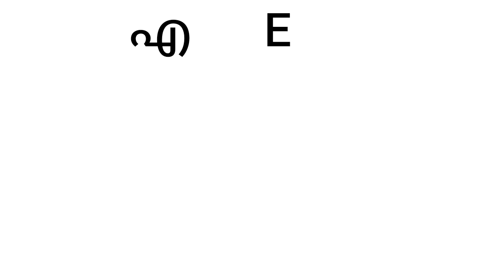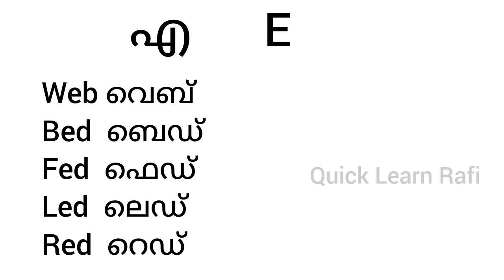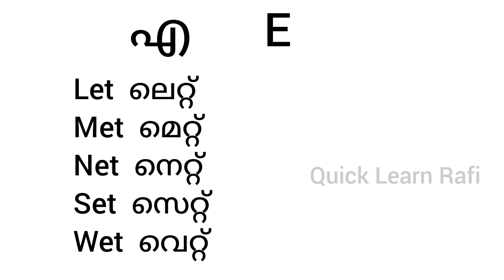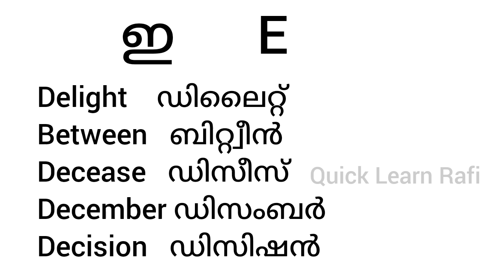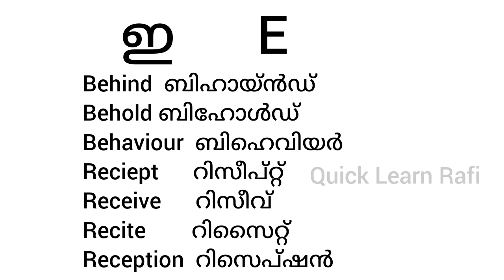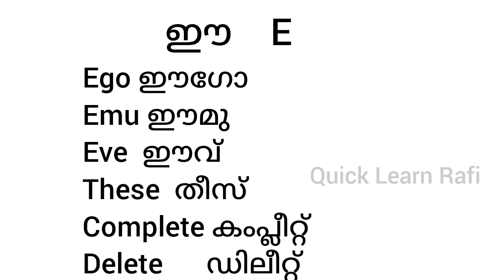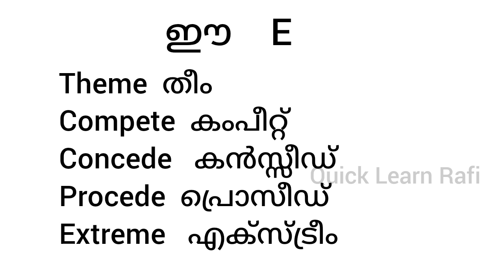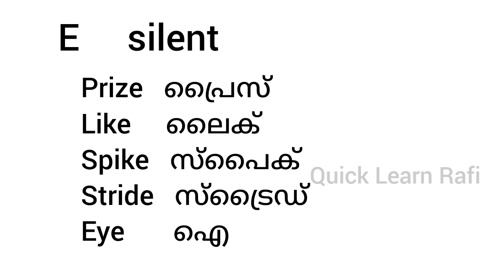ഇംഗ്ലീഷ് എഴുതാനും വായിക്കാനും പഠിക്കാം English spelling practice mlayalam part 3 E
ഓൺലൈൻ ക്ലാസ് വഴി ഇംഗ്ലീഷ് എഴുതാനും വായിക്കാനും പഠിക്കാം
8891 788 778 മാസം 500 മാത്രം ഇന്ന് തന്നെ ചേരൂ